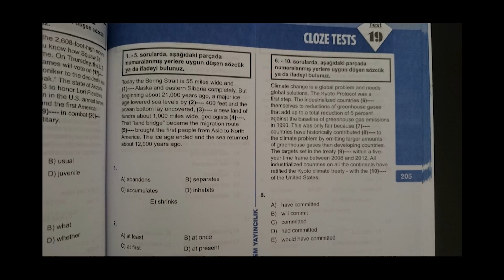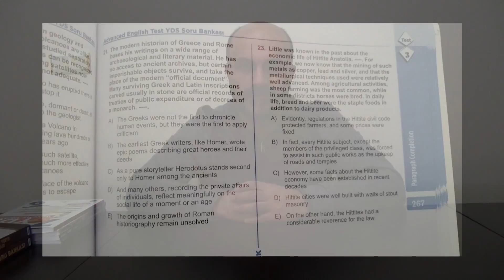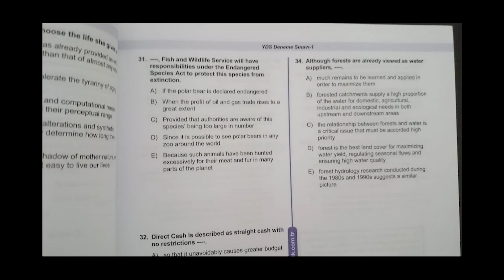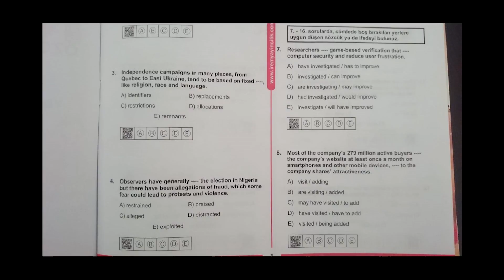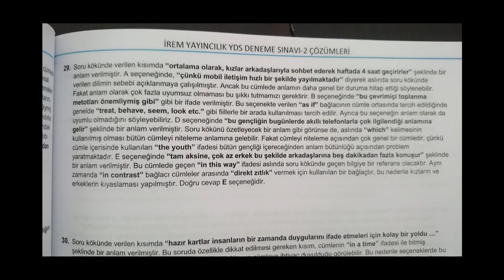YDS, YDT, YÖKDİL Soru Bankası ve Denemeleri (İnceleme)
- Bu videomda sizler için YDS, YDT, YÖKDİL sınavlarına hazırlıkta kullanabileceğiniz 2 soru bankası kitabını ve birkaç deneme sınavı paketini inceliyorum. Sınavlara hazırlanan adayların kaynak aramada yaşadıkları sıkıntılara bir son vermek adına bu videoyu çektim. Umarım faydalı olur.